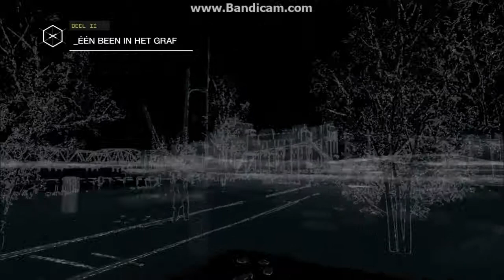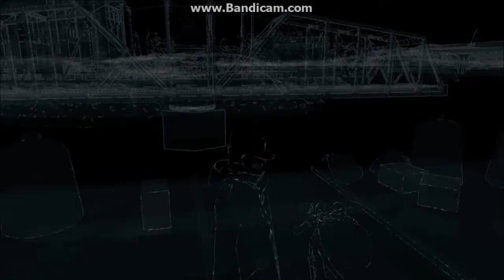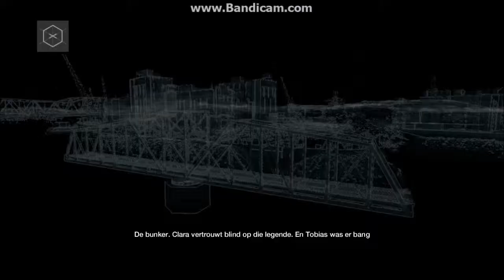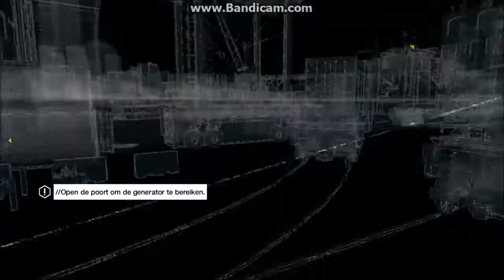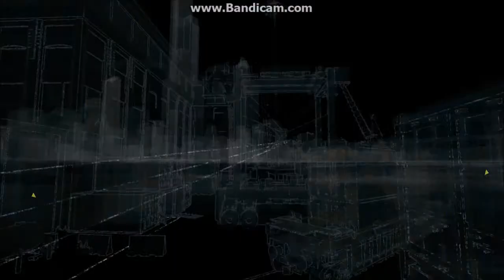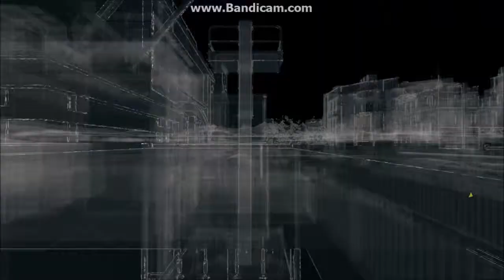[Games] Watch Dogs #08 Walkthrough ''One foot in the grave & A Blank Spot There-ish''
Audio English | Subtitels: Dutch | Watch Dogs #08 Walkthrough ''One foot in the grave & A Blank Spot There-ish'' | Playlist

Watch Dogs: The game is played from a third-person perspective and its world is navigated on-foot or by vehicle. Players control Aiden Pearce, a highly skilled grey hat hacker who can hack into the CtOS, a centralized system which manages the hyper-connected city of Chicago. Players can choose to play either against the law, or for it—as a criminal, or a vigilante. An online multiplayer mode is also provided in the game, allowing up to eight players to engage in both co-operative and competitive gameplay in a recreation of the single-player setting.

[HD quality 720p available] Video by: MLLEML